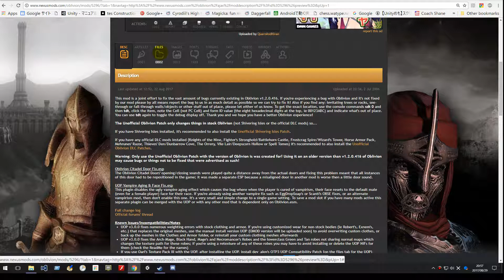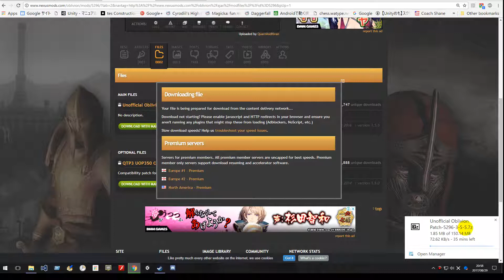How to DL UOP Manually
I made this for Steam discssions